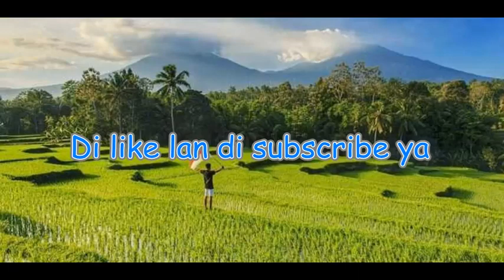TAYUBAN ITIH S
Tayuban dermayonan khas cirebon indramayu